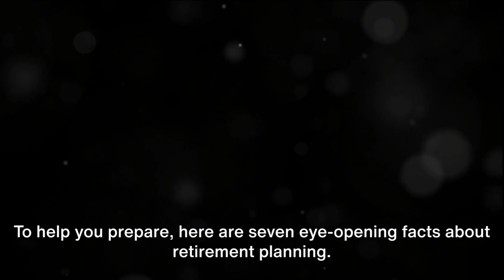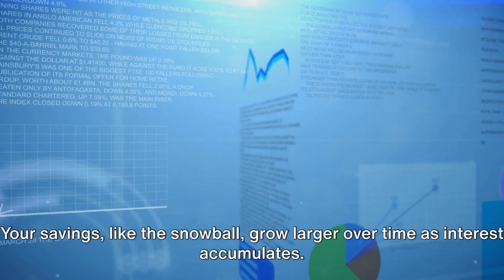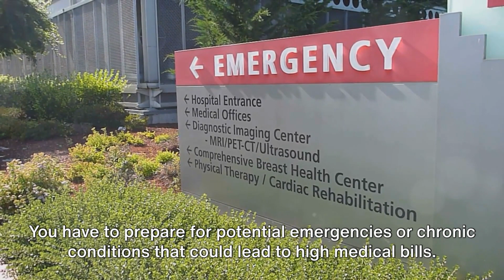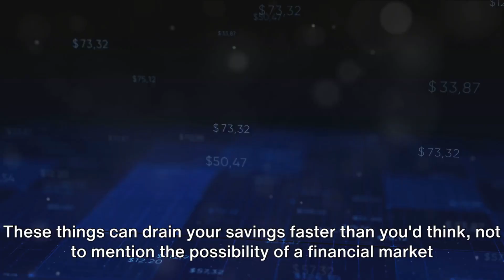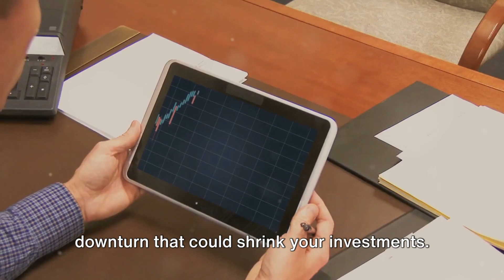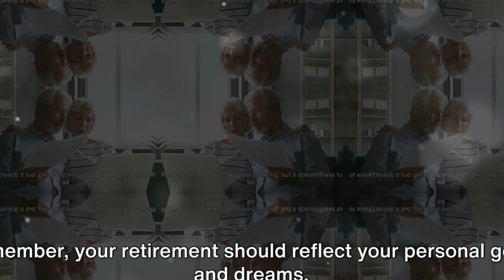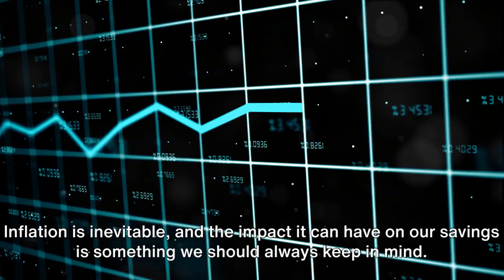7 Eye-Opening Facts About Retirement Planning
In this informative video, discover seven crucial insights about retirement planning that you can't afford to miss. Gain valuable knowledge and insights to help you make informed decisions for a secure and prosperous retirement future. Whether you're just starting or well into your retirement journey, these facts will reshape your perspective on retirement planning. Don't miss out on the key information that could make all the difference in your golden years. Watch now and take control of your retirement destiny!